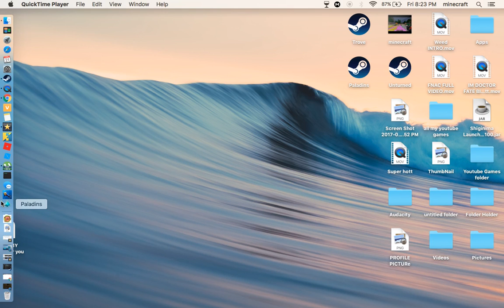MY NEW FAVORITE GAME {PALADINS BETA}